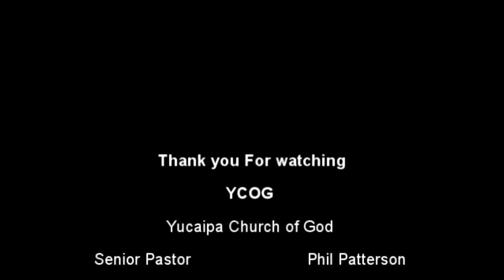Faith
In this video, Pastor Phil Patterson gives a sermon titled “Faith." 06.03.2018
About us:
We are fun, loving, sincere people who follow the teachings of Jesus and share life together.
Our local mission is to love, care for, and be a center of hope for our neighborhood.
In-person Services begin at 10 AM
Watch us on Facebook Live, or YouTube.
We stream Facebook Live at 10:30 AM (PT) Sunday mornings
Our primary world 🌎 mission is to support and change the lives spiritually and physically of the children of Ecuador.
To accomplish this goal, we give monthly to help provide food, education, and child care.
We are a primary sponsor of “Christmas in Ecuador” where we raise funds to provide Christmas gifts, clothing, food, and the message of Jesus’s love.
We partner with our missionaries Bobby & Tamitha Lynch
) to change the lives and futures of the children of Ecuador.